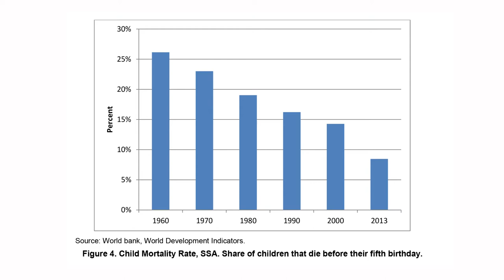A Continent Evolving: African Megatrends - Dr. Steven Radelet - 2 of 6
Dr. Steven Radelet, Donald McHenry Chair in Global Human
Development, Georgetown University, breaks his speech into six big trends. In this segment, he discusses the second of these, the Surge in Progress in emerging countries in Africa.